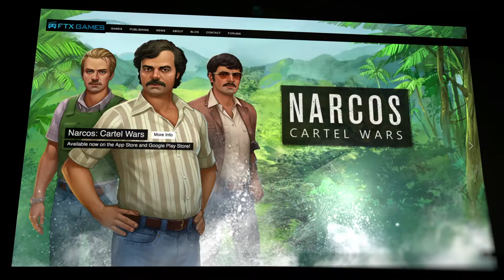Game Changers - Casey Dickinson, VP/ General Manager at FTX Games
Casey Dickinson, VP Publishing / General Manager at FTX Games share's his thoughts on working with IP-based games such as Narcos, Rocky and The Hunger Games.